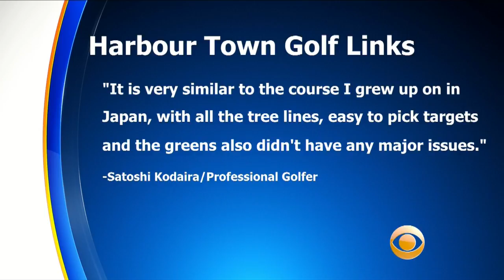Leaderboard: East Meets East At RBC Heritage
Satoshi Kodaira came back in the RBC Heritage to tie then beat Si Woo Kim in the first PGA Tour playoff to feature two Asian-born players. Matt Yurus reports.